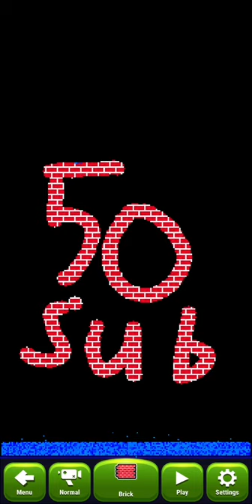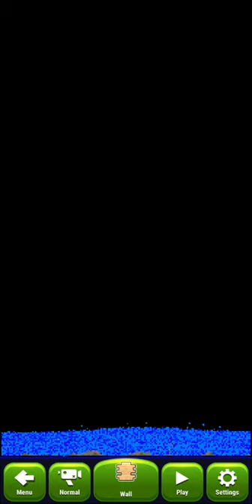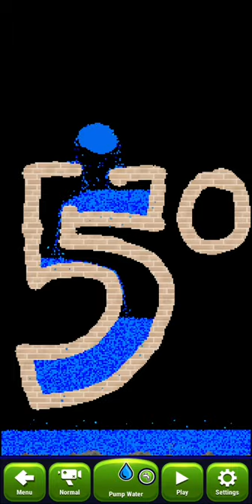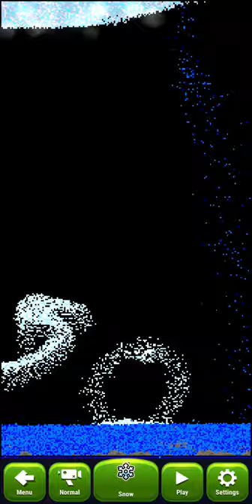Thanks for 50 subscribers | doing awesome tricks with sandbox